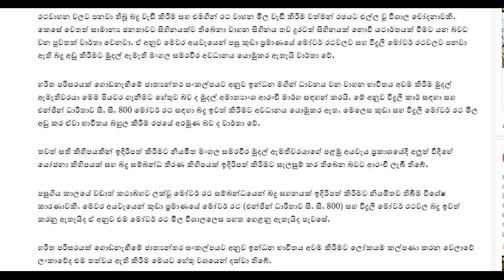ඉදිරි අයවැයෙන් වාහන මිල වෙනස් වෙන්නේ මෙහෙමයි ! - gossip sri lanka News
ඉදිරි අයවැයෙන් වාහන මිල වෙනස් වෙන්නේ මෙහෙමයි  !

gossip srilanka,gosif lanka, funy video,news,lanka news

Rata tota